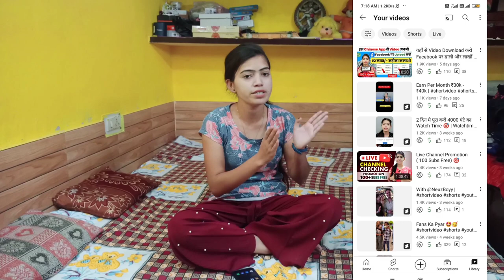I Quit Youtube 🙏❌😥